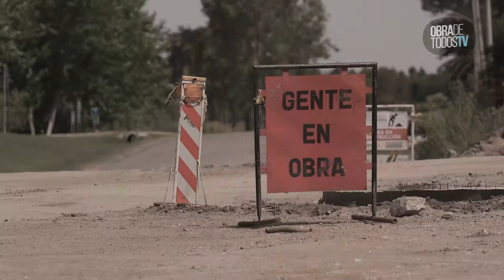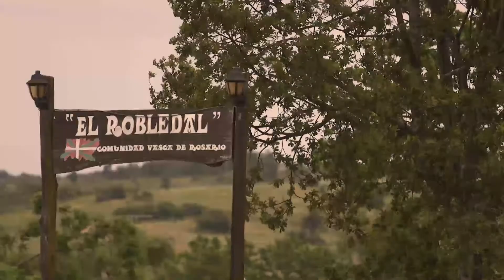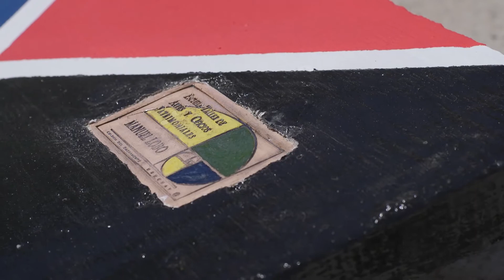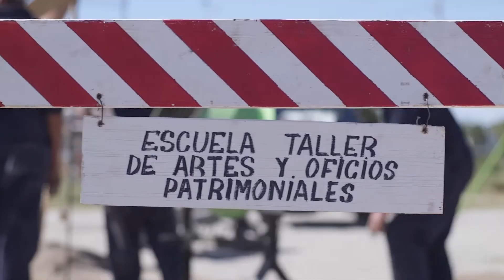Obra de Todos TV Micro 001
Contenido:
Obras en Rosario.
Escuela Taller de Artes y Oficios Patrimoniales Manuel Lobo.
Programa de Pasantías.